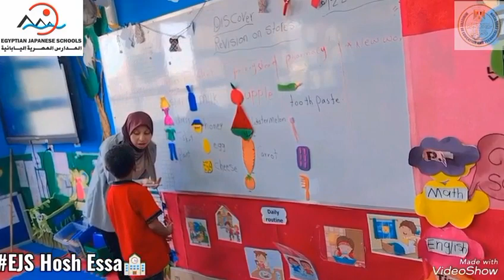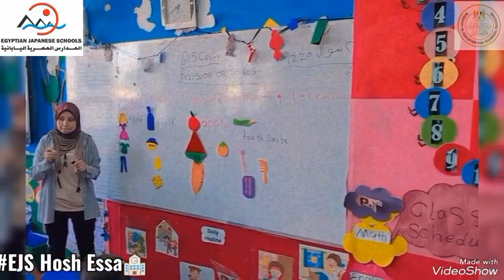تطبيق الانتقال السلس بين تلاميذ KG2 🥰😍 وتلاميذ الصف الأول 🥰😍 في مادة Discover ❤️